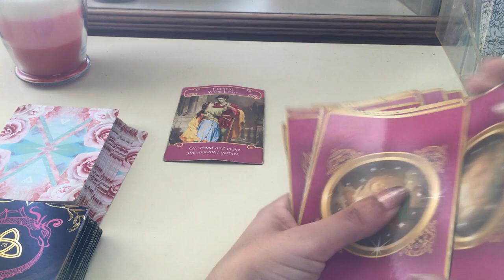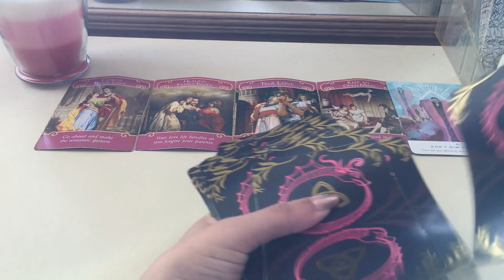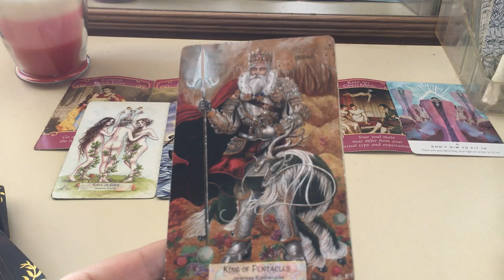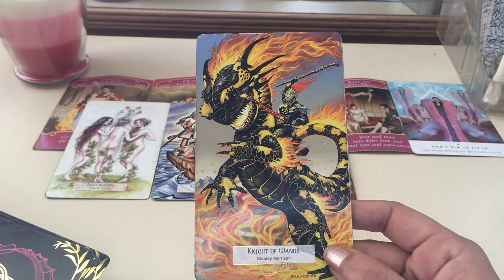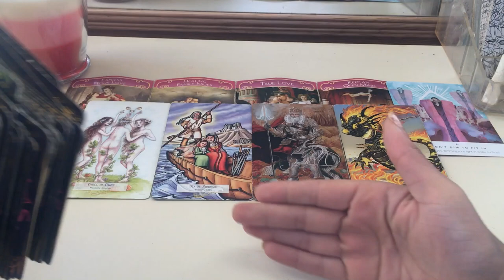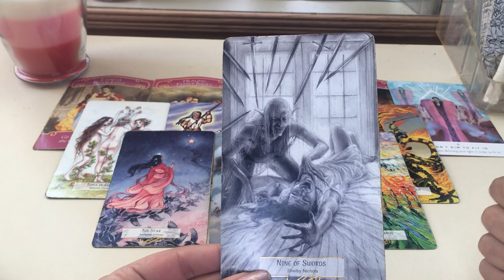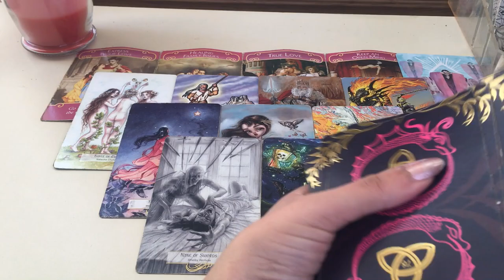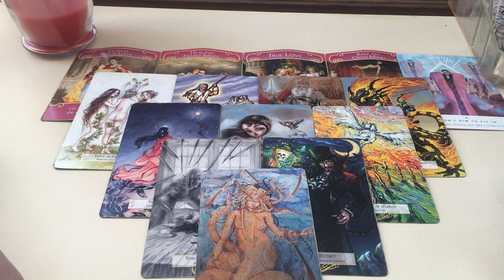Capricorn ♑️ They express their love after worrying how to tell you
Angel romance
Work your light oracle deck
Mythical tarot deck

My sign
Scorpio sun
Aquarius moon
Scorpio rising